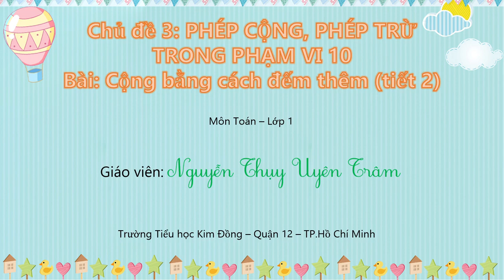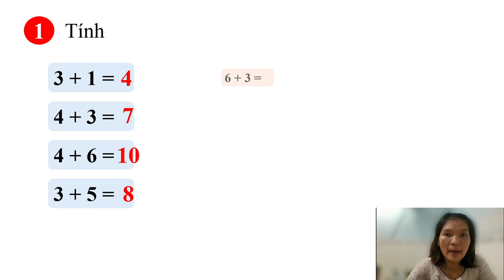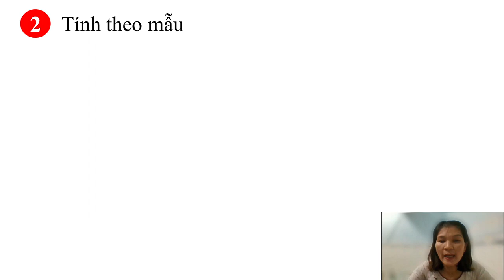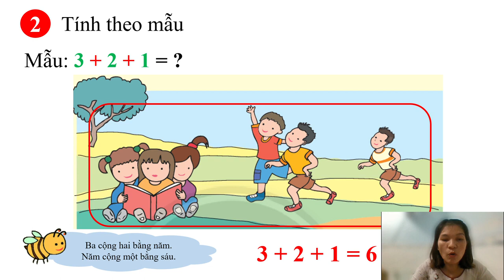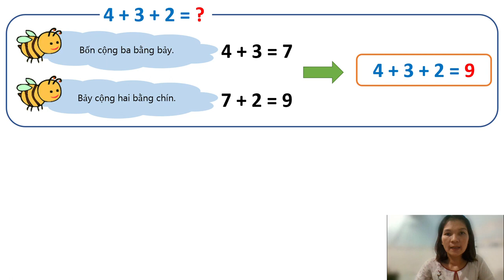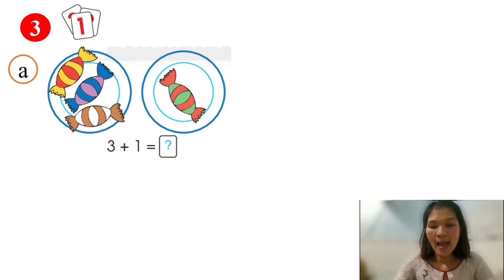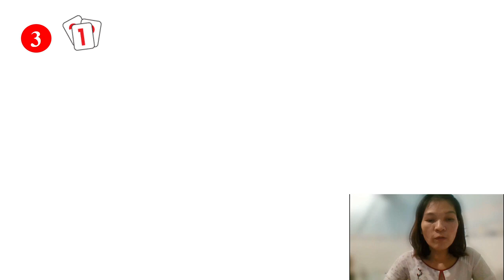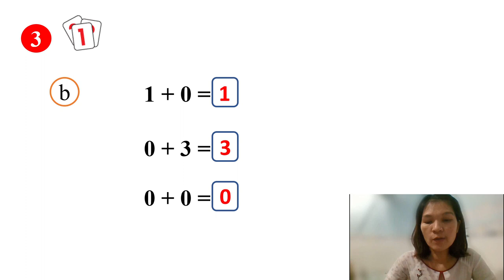Toán 1: Cộng bằng cách đếm thêm Tiết 2